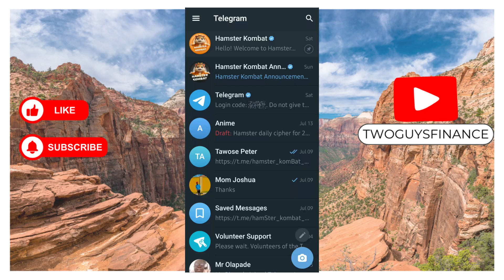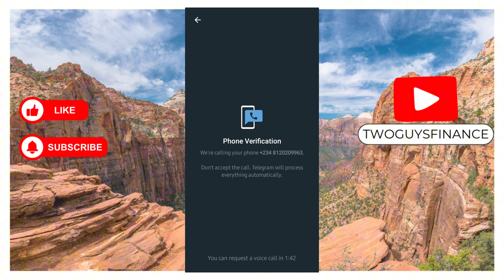How To Use Multiple Telegram Accounts On One Phone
In This Video, you will learn about How To Use Multiple Telegram Accounts On One Phone